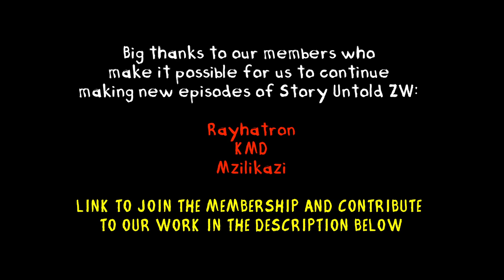Tanaka Nyashanu - Zimbabwean Chef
In episode 40 of Story Untold ZW we sat with Tanaka Nyashanu. He is a chef with experience working in the hospitality industry. Skilled in catering, food & beverage, creativeMenu development, cooking, and hospitality industry. He graduated from Apicius Culinary Institute, Italy & Gastrinomicom Culinary Academy, France.

He is currently building the  Black and White Food Company - an invitational chef's table in Harare that serves 30 people per month and has rotating themes based on different cuisines.

In this interview we talked about;
- his educational experiences in France and Italy;
- the ideation and execution of the Black and White Food company;-
- challenges restaurants and professionals in that industry face within Zimbabwe

Intro 0:00
Discovering the passion for food 0:23
Education: France 3:40
Education: Italy 6:09
Sous Chef 9:57
Head chef vs Sous Chef? 11:50
La Casa restaurant and learning new cuisines 15:32
Challenges in the restaurant business in Zim 17:22
The Black and White Food Company 23:12
Themed menus 25:36
Challenges in delivering that experience 30:59
Northstar 34:19